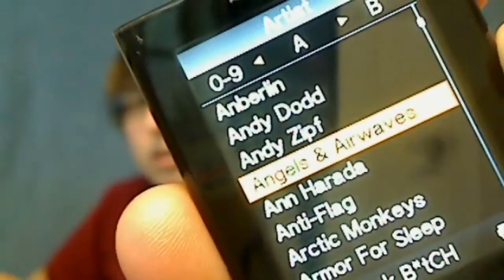The Book of Love Cover - Happy Valentine's Day!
Original song by The Magnetic Fields. Covered by Peter Gabriel. Covered by me. As a Valentine's gift for you!